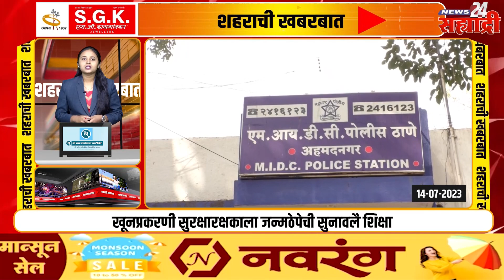शहराची खबरबात । भिस्तबाग चौकातून मोटरसायकल चोरणारा भामटा अटक